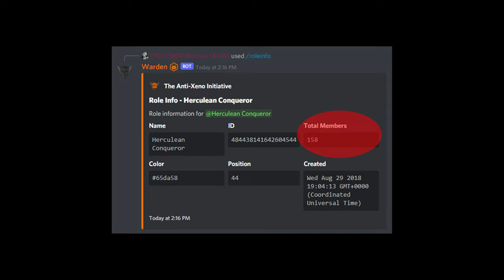Sidewinder vs Hydra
First-ever Hydra solo kill in a Sidewinder. Made possible by the +120% damage of premium ammo with the small hammergauss. Took a painful 10 synths of premium ammo and 8 synths of basic ammo to do (though it could arguably have been done with "just" 8+6, maybe even less) plus 25 synths of heatsinks and 4 synths of limpets. This was my 3rd serious attempt at this fight; I have a couple bloopers of the sidey eating 128 enraged Thargon missiles, before managing to pull this fight off.

Also, this is the first time ever I've used a Weapon Focused / Cluster Capacitors build; Full build info

LiveSplit AX files here; this is the free tool I use to automatically track split times for hearts destruction (and overall)

Credits:
- CMDR Maligno, for showing us the "way of the sidey" [ship name is dedicated to him]
- CMDR HeliMeli (NEWP), for nagging me to do this in Horizons without taking advantage of uninterruptible synth bug in Odyssey, and for pointing out every single mistake of my very-approximate flakless flying 🙃
- CMDR Lawson FPV (09TH), CMDR LMAO-C (Conspirator), CMDR Orlandu, CMDR Aeroblast (09TH), CMDR Sirruf, CMDR Michal17 (DUCC) for always cheering me on through my mad endeavor
- CMDR Toyotanos (AXIN) for helping me make this video a lot better
- CMDR Konstantine Novakov, for agreeing to create some of his awesome cover art for the edited version of this video
- CMDR alterNERDtive (GMBT), for his amazing code for LiveSplit; "it just works"™️
- CMDR Aranionros Stormrage, for spending his time playing GW2 and leaving all the AX glory to us 😈

Glory, To Mankind !!!

Chapters

00:00 - Intro
00:21 - Background to the fight
04:55 - Fight begins
06:50 - Heart 1 destroyed, repair
07:52 - Heart 2
10:09 - Heart 2 destroyed, repair
12:00 - Heart 3
13:28 - Heart 3 destroyed, repair
13:49 - Heart 4
16:08 - Heart 5
19:00 - Heart 6
21:15 - Heart 7
24:34 - Heart 8
25:51 - Final kill